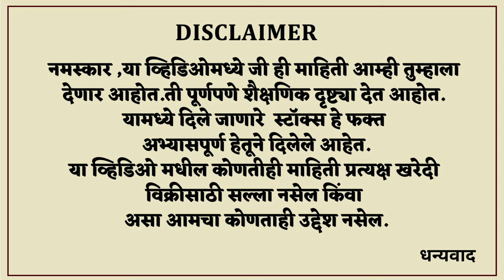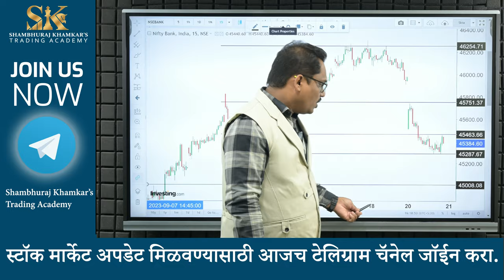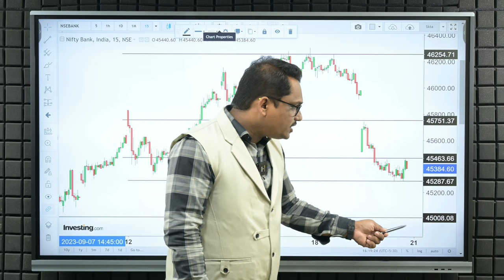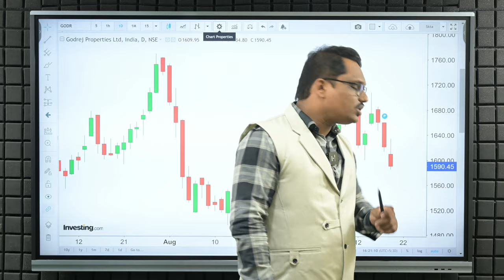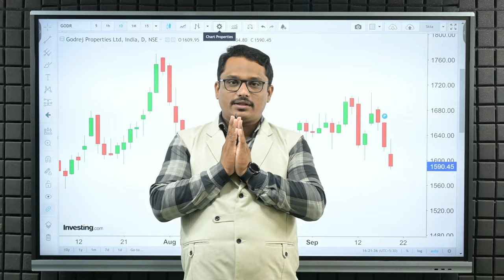बुल्सचे विसर्जन I Post Market Analysis I nifty I banknifty I shambhurajkhamkar I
आजच्या सत्रात मार्केटमध्ये नेगेटिव्ह मुव्हमेंट पाहायला मिळाली
मार्केट आज प्री-ओपनिंग मध्ये १५० पॉईंट डाउन होता. ग्लोबल मार्केटच्या सेंटीमेंटमुळे आपल्याला दिवसभर मंदी बघायला मिळाली. उद्या मार्केट मध्ये महत्वाचे लेव्हल्स काय असतील हे आपण या व्हिडीओमध्ये पाहूया.